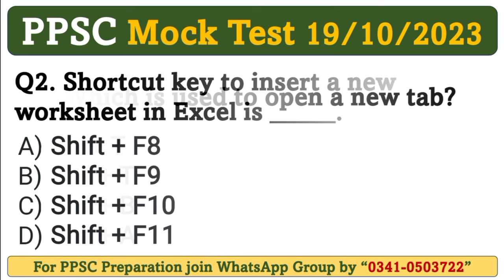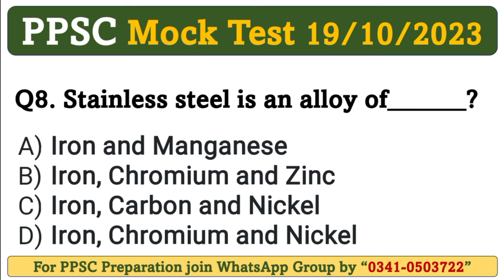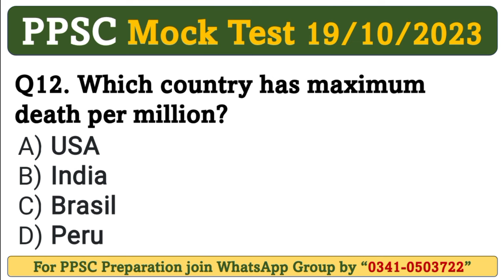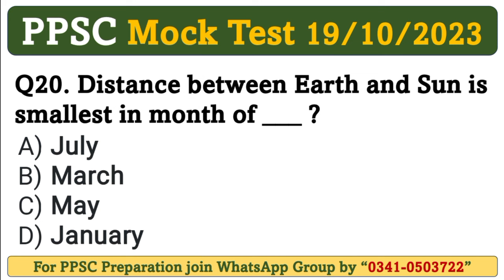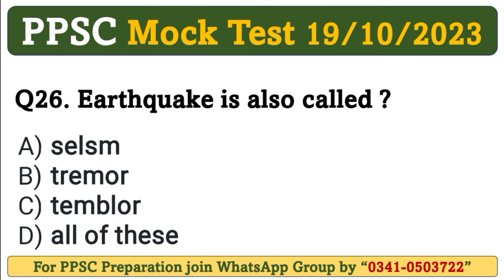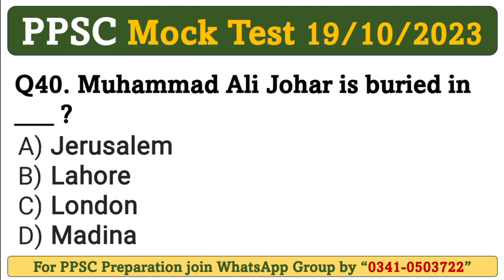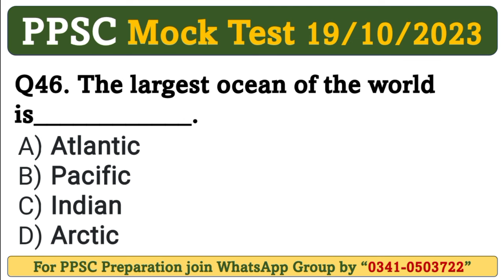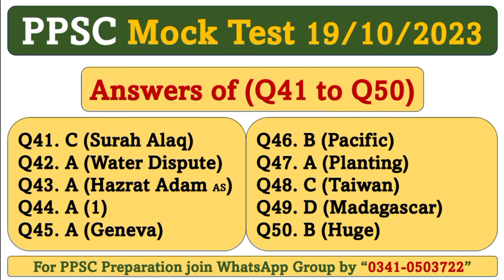Today PPSC Complete Mock Paper 19/10/2023 | Canal Patwari | Tehsildar | Assistant | Paper #4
In this video we conduct ppsc preparation mock test for upcoming  tests

Today PPSC Complete Mock Paper 01/10/2023 |  PPSC Preparation Papers | Paper no. 2